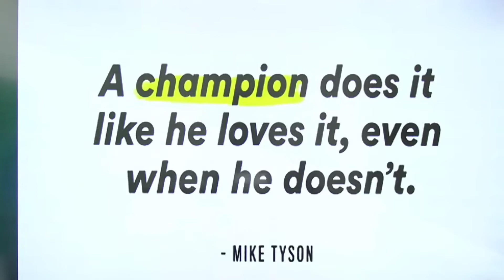सफलता के मार्ग पर सबसे बड़ी बाधा क्या हैं।Best Motivation Video। Ankit sir Vibes.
Welcome guys,,,,

Motivation by Ankit sir

Is Video ki help se vor motivation quotes se janoge ki

My channel's video has one simple goal, to motivate you, to give you that little push you need to go after your dreams. Here you will find motivational videos that fit in all areas of life, not just one.

              ::::::::LIKES::::::::::::
              ::::::COMMENTS::::::

Note:- this is not official channel of Ankit Avasti sir
Ankit sir official channel link is following

This is the Fan Page of wifistudy 2.0 (Ankit Awasthi sir)